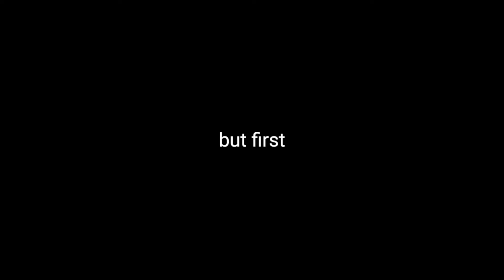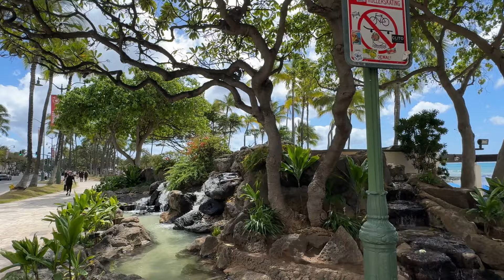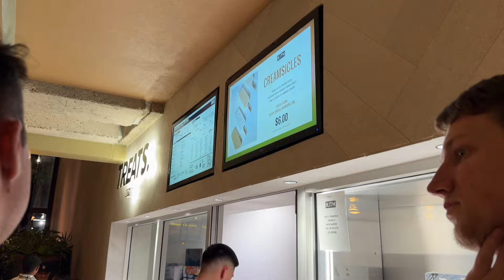spending spring break in HAWAII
hi taters!

getting to spend this time with my friends in hawaii while reuniting with old ones was something i’ll cherish for the rest of my life! the island is so beautiful and i’m so grateful to have been able to visit it (but i do plan on going back soon). thanks for watching!!

tate